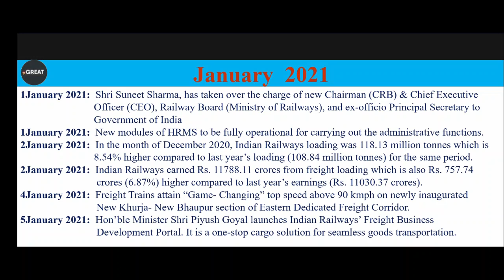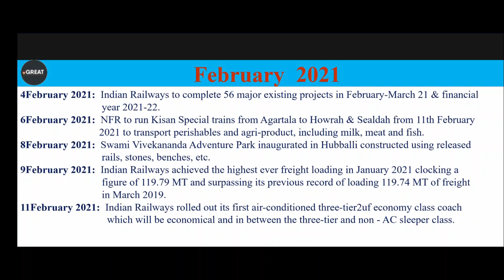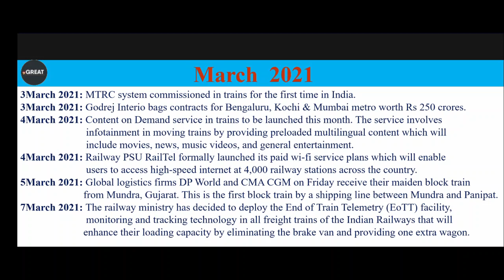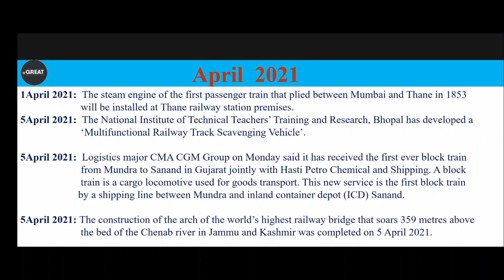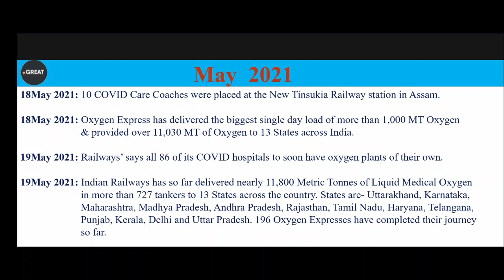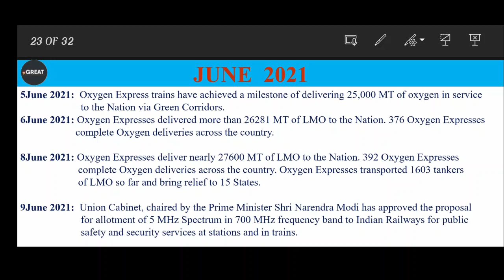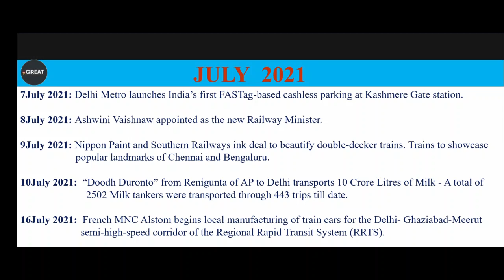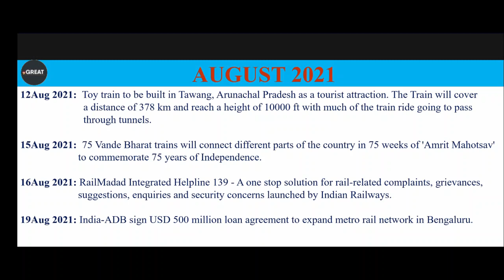DFCCIL_Exam_2021 | Railways Current Affairs 2021 | भारतीय रेलवे करंट अफेयर्स जनवरी से अगस्त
DFCCIL Exam 2021, Railway Current Affairs, GK for DFCCIL Executive & Jr. Executive Exam, Indian Railways Current Affairs 2021, Current Affairs 2021,